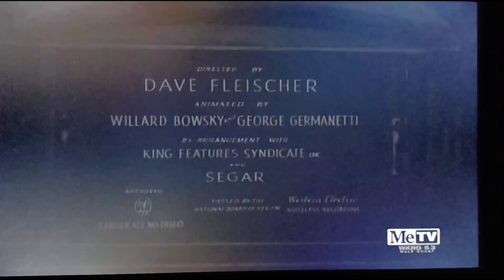The Spinach Roadster (1936) Opening On Metv